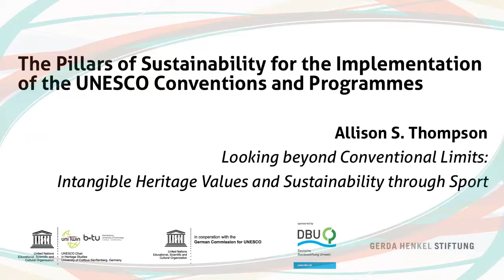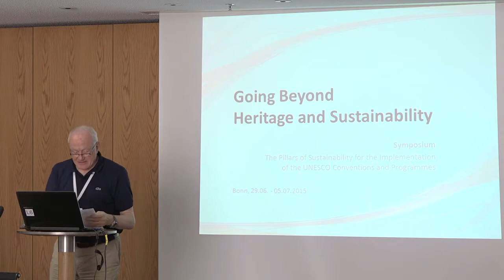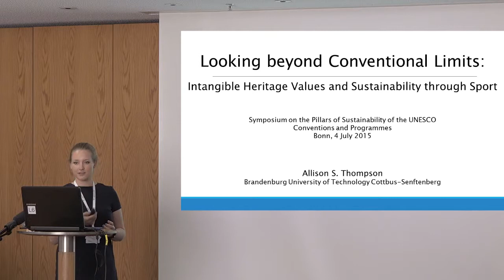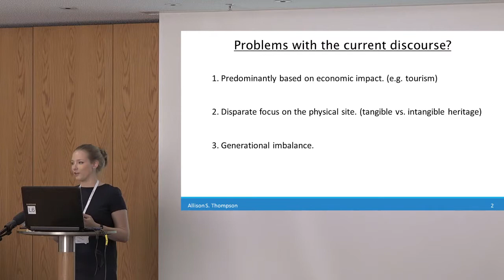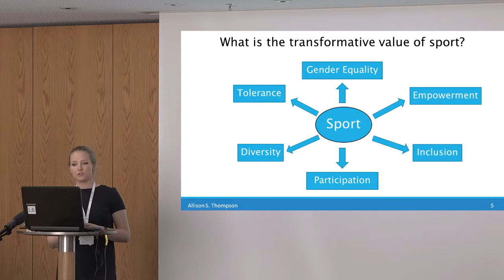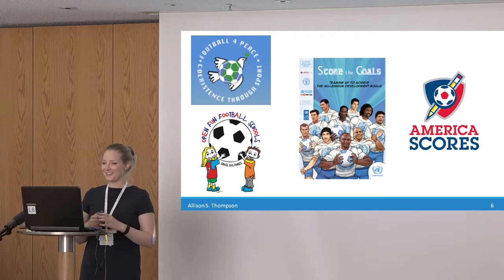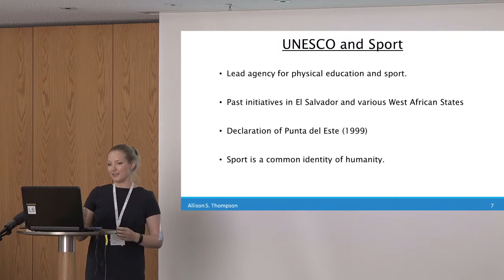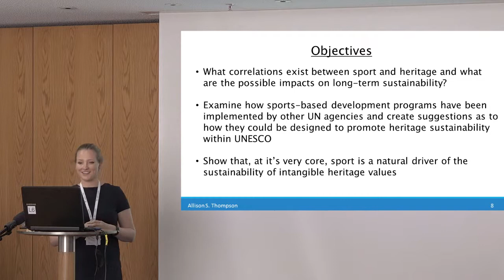Allison Thompson - Intangible Heritage Values and Sustainability through Sport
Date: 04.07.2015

Speaker: Allison Thompson holds a BA in history from Brandeis University and a MSc. in library and information science with a concentration in archives management from Simmons College. Most recently a research specialist at Tufts University, she is currently a masters student in World Heritage Studies at Brandenburg University of Technology Cottbus-Senftenberg. Her research interests include the use of sports-based youth development programs as a driver of cultural sustainability and conflict resolution, as well as the effects of national trauma on collective memory.
Her presentation “Looking beyond Conventional Limits: Intangible Heritage Values and Sustainability through Sport” examines how sport can be used as a tool to achieve the UN’s post-2015 sustainable development goals. She takes a critical look at the correlations that currently exist between sport and heritage and the possible impact sport can have on long-term cultural sustainability in a global context. She also examines to what extent, if any, UNESCO has begun to implement sports-based cultural development programs and will make suggestion as to how these programs could be used in the future.

Symposium: “The Pillars of Sustainability for the Implementation of the UNESCO Conventions and Programmes”
The Chair Intercultural Studies / UNESCO Chair in Heritage Studies, together with the German Commission for UNESCO and the Gerda Henkel Stiftung and financial support from the Deutschen Bundesstiftung Umwelt, carried out a symposium in Bonn from 29 June to 5 July 2015 on the topic “The Pillars of Sustainability for the Implementation of the UNESCO Conventions and Programmes”.
Organized in the form of 6 think tanks, about 30 persons took part in each, who along with the moderators were representative of the world. They brought their conceptual and /or project-related positions for sustainable heritage protection and heritage use into discussion and ensured that reflections on facets of the topic went broader and deeper than before and above all that they went beyond European points of view. The symposium can be considered a complete success, both qualitatively and quantitatively. The stimulating presentations and the intensive exchange of all participants can be considered important steps for broadening and deepening the international discourse on sustainable heritage conservation and heritage use.